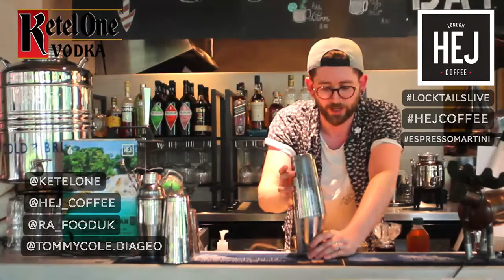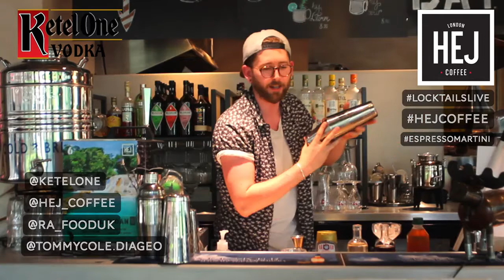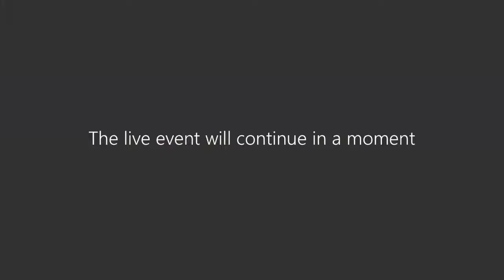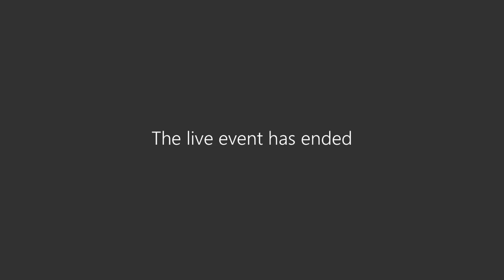RAG Daily Webcast #27 - Shake Along - Espresso Martini with Mat - Hej Coffee & Tommy - Diageo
HEJ Coffee and Tommy from Diageo treat us to an espresso martini special edition webcast. To shake along with them see the recipe below:

Ingredients
40ml Ketel One Vodka
20ml Mr Black’s Coffee liqueur (or alt)
5-15ml of choice of sweetener (adjust to taste)
25ml fresh pressed espresso (best let cool prior)

Method
- All ingredients in the cocktail shaker
- Heaps of ice and a good shake!
- Three coffee beans for garnish, served up in a coupe!